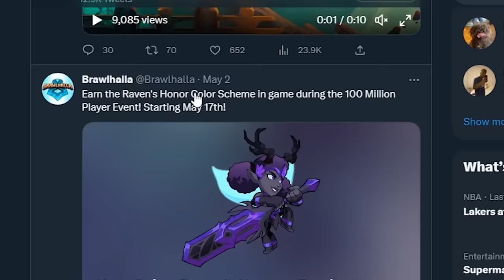CASPIAN.MP4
Follow the socials!